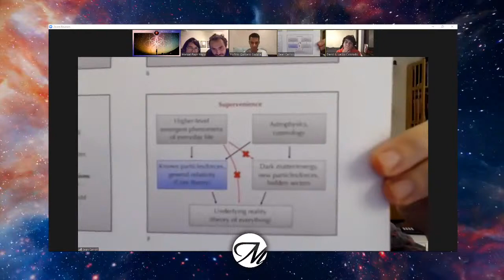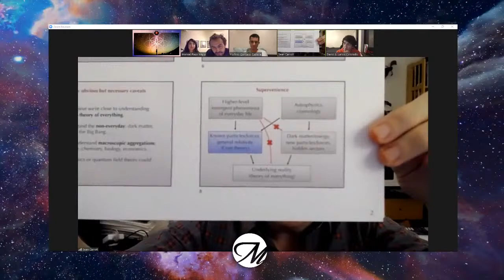The Big Picture, with Sean Carroll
Sean Carroll es probablemente el primer filósofo moderno. Aunque su educación es en física teórica, no le basta con los resultados que arroja la ciencia, él trata de integrarlos dentro de una narrativa que tenga sentido para la humanidad y, en esta búsqueda, ha inventado una nueva perspectiva intelectual con la cual estoy enamorado: el Naturalismo Poético.